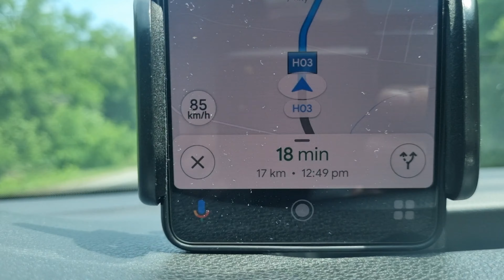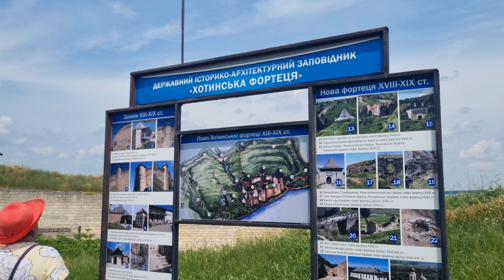BAKOTA Ukrainian Atlantis | Road trip with friends | Summer vacation | Med guy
Greetings everyone!
Embark on an incredible journey with me as we hit the open road, venturing from Chernivtsi to Bakota. Let's make memories that will last a lifetime together.

Bakota was once the capital of the entire region, the location of one of the oldest men's monasteries in Ukraine, later - the tragedy of thousands of people, and now - a place where you feel peace in body and soul. Bakota — a place of peace Lake Bakota (Bakota Bay) is located in the south of Khmelnytskyi region, 55 kilometers from the famous Kamianets-Podilskyi. Until 1981, there was a village here, which gave the name to the territory, but now a majestic bay formed by the waters of the Dniester has spilled out in its place.

I am Sameer ali medicine student at Bogomolets national medical university Ukraine. I use to upload travel vlogs, shorts & Medical related videos about the life of MBBS students abroad.